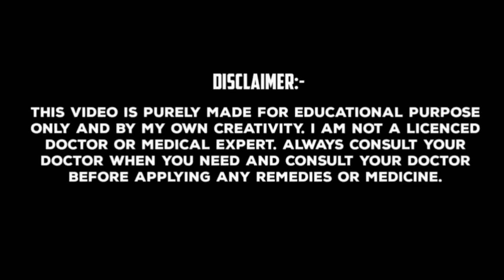বডি বানানোর সহজ উপায় | বডি বানানোর খাবার | ওজন‌ বাড়ানোর উপায় | বডি বিল্ডিং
প্রিয় দর্শক আজকের এই ভিডিওতে নারী-পুরুষ সবার জন্য দ্রুত ওজন বৃদ্ধি করার এবং বডিবিল্ডিং করে আকর্ষণীয় শরীর পাওয়ার সবচেয়ে সহজ এবং অসাধারণ একটি ডায়েট নিয়ে এসেছি।
এই ডায়েট নিয়মিত গ্রহণ করার সঙ্গে ব্যায়াম করলে আপনার ওজন এবং মাংসপেশির বৃদ্ধি ঘটবেই।
ডায়েটের উপাদানগুলির উপকারিতা এবং খাওয়ার সঠিক নিয়ম জানার জন্য ভিডিওটি অবশ্যই শেষ পর্যন্ত দেখুন।

বডি বিল্ডিং করার এবং ওজন বাড়ানোর ডায়েট:- 👇

দ্রুত মাংসপেশির বৃদ্ধি ঘটিয়ে একটি আকর্ষণীয় ফিট শরীর পাওয়ার ডায়েটের উপাদানগুলি হলো দুটো সেদ্ধ ডিম, পাঁচটা খেজুর, 50 গ্ৰাম সোয়াবিন, 50 গ্ৰাম চিনেবাদাম, একটি পাকা কলা, 50 গ্ৰাম বিট এবং 50 গ্ৰাম শশা।

১:- সেদ্ধ ডিমের মধ্যে রয়েছে উচ্চমানের প্রোটিন, অ্যামিনো অ্যাসিড, ওমেগা থ্রি ফ্যাটি অ্যাসিড এবং ভিটামিন-D. এই উপাদানগুলো মাংসপেশির দ্রুত বৃদ্ধি ঘটায়।
২:- খেজুরের মধ্যে রয়েছে ন্যচরাল সুগার, ফলিক অ্যাসিড, কপার, সেলিনিয়াম এবং আয়রন। খেজুর প্রতিটি খাদ্যের পুষ্টিগুণ শরীরকে সম্পূর্ণরূপে শোষণ করতে সাহায্য করে এবং দৈহিক ওজন বৃদ্ধি করে।
৩:- মাত্র 50 গ্রাম সয়াবিনে আপনি 25 গ্রাম প্রোটিন পাবেন, যা অত্যন্ত দ্রুত আপনার ওজন এবং মাংসপেশির বৃদ্ধি ঘটাবে।
৪:- চিনেবাদামের  মধ্যে রয়েছে  গুরুত্বপূর্ণ ফ্যাটি অ্যাসিড, প্রোটিন এবং ক্যালসিয়াম, যা দ্রুত হারে হাড় এবং মাংসপেশির বৃদ্ধি ঘটায়।
৫:- পাকা কলার মধ্যে রয়েছে সেলিনিয়াম, পটাশিয়াম, ম্যাগনেশিয়াম, ভিটামিন-C এবং ন্যাচারাল সুগার যা আপনার শরীরকে প্রয়োজনীয় পুষ্টি এবং শক্তি জুগিয়ে ওজন বৃদ্ধিতে সহায়তা করে।
৬:- বিটের মধ্যে রয়েছে ভিটামিন-A, ভিটামিন-C, ডায়েট্রি ফাইবার, ফলিক অ্যাসিড এবং ম্যাঙ্গানিজ। বিট শরীরে প্রয়োজনীয় পুষ্টি এবং ভিটামিনের যোগান দিয়ে দ্রুত মাংসপেশির বৃদ্ধি ঘটায়।
৭:- শশার মধ্যে রয়েছে ভিটামিন-K, পটাশিয়াম, ম্যাগনেশিয়াম, ম্যাঙ্গানিজ এবং সিলিকা।

চর্বিহীন মাংসপেশির বৃদ্ধি এবং ওজন বাড়ানোর জন্য এই উপাদানগুলো অত্যন্ত প্রয়োজনীয়। প্রতিদিন ব্যায়াম করার আধ ঘন্টা পর এই ডায়েট আপনাকে গ্রহণ করতে হবে। নিয়মিত এই ডায়েট গ্রহণ করলে অত্যন্ত দ্রুত চর্বিহীন মাংসপেশির বৃদ্ধি ঘটে, দ্রুত ওজন বৃদ্ধি পাবে এবং একটি আকর্ষণীয় শরীরের অধিকারী হয়ে উঠবেন আপনি।

PICS & VIDEO CREDITS:- @PIXABAY @PEXELS